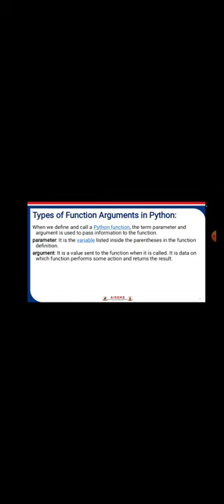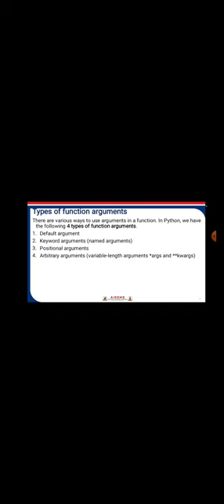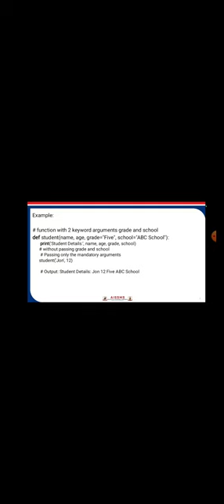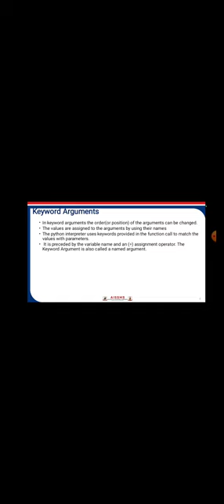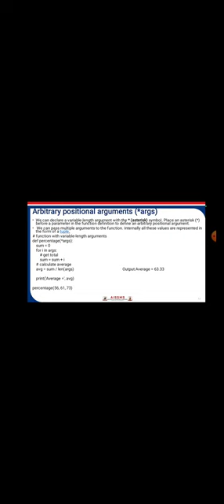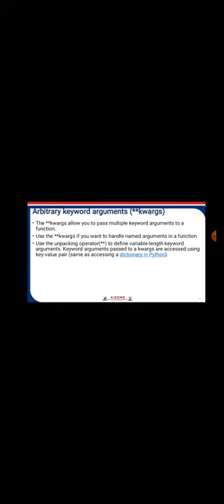Types of arguments in function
Types of function arguments in python by Prof.Punashri Patil